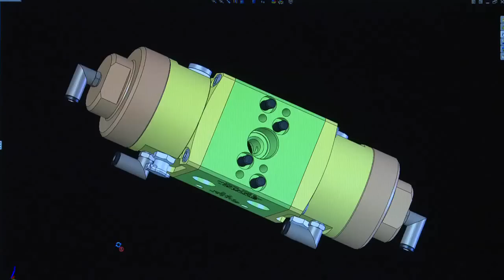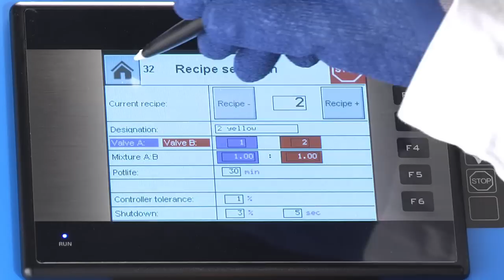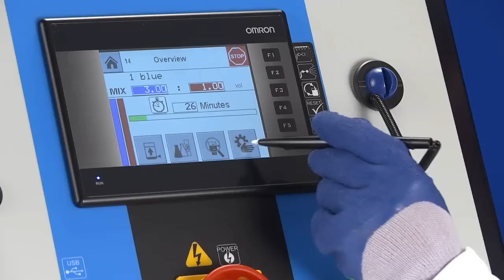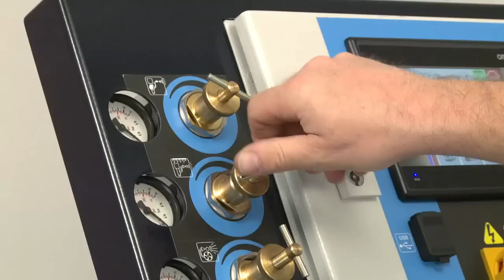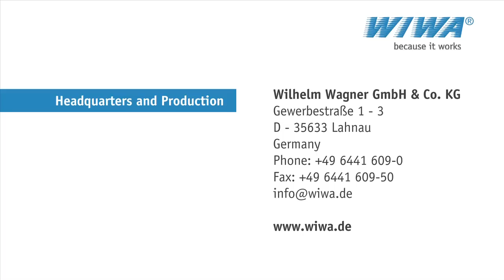WIWA FLEXIMIX 2 - Electronic plural component mixing and dosing system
The new WIWA FLEXIMIX system
The next generation of electronic dual component mixing and dosing systems for up to 4 components.
Operation is easily and quickly learned thanks to a 3.5 or 5 inch touch screen display in colour.

All operating elements such as the pressure adjustment of material pumps, flush pump and atomizer air, together with the USB port and the high pressure filters, are located at the front of the device and can be centrally accessed as a result of the new design.

All material conducting parts of FLEXIMIX 2 are non-corroding, which means water-based paints can be easily processed.

Specially for the WIWA FLEXIMIX series, a new mixing unit with new high pressure filters was developed. The result shows: no crystallization when using isocyanate and easy adaptation of metering according to mixing ratio and viscosities.

With the new multi function rack, the system can be upgraded with optional accessories for example material flow heaters, feed containers, flush pumps or other material pumps. If requested, a mobile multi function rack can be supplied.

The new WIWA FLEXIMIX system enables the use of every application method such as Airless, Air-Combi, HVLP and electrostatic, as well as the conventional spraying methods.